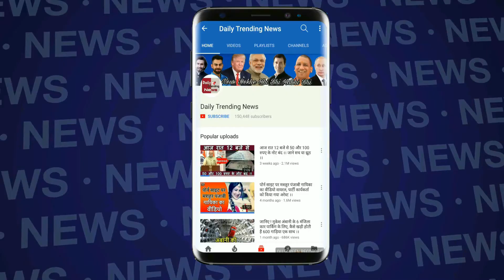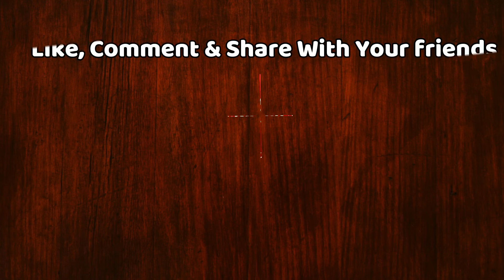जब Bobby Deol से पूछा गया की क्या आपको Sunny Deol ने कभी मारा है तो Bobby ने दिया ये जवाब.देखें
जब Bobby Deol से पूछा गया की क्या आपको Sunny Deol ने कभी मारा है तो Bobby ने दिया ये जवाब.जानने के लिए देखें पूरा विडियो  |Sunny Deol |Yamla Pagla Deewana 3